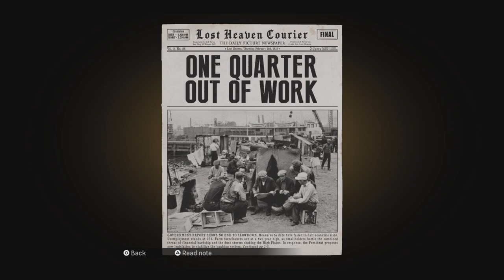Mafia Episode 7 | Intermezzo Part Two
Welcome to the 7th episode of mafia